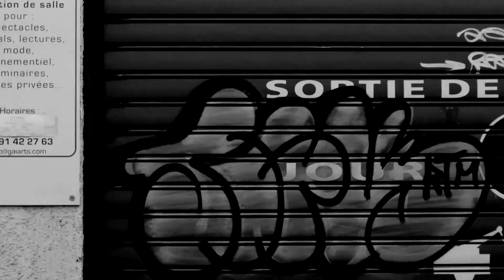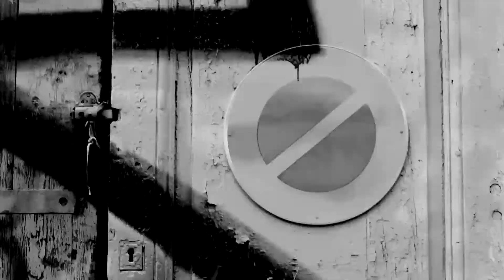NINO DELOACH /D.M.G/12TH HOUSE FILMS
12TH HOUSE FILMS & D.M.G NINO DELOACH OFF THE ALBUM ''THE INTERVIEW''